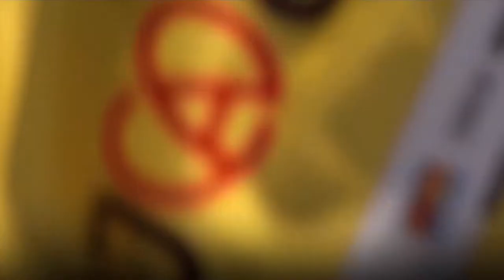Julian Alaphilippe Tour de France 2019 - Till I Collapse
Tribute to Julian Alaphilippe's 2019 Tour de France.

I am not the owner of the song and the clips.
Images : @LeTourDeFrance @soudalquickstepteam